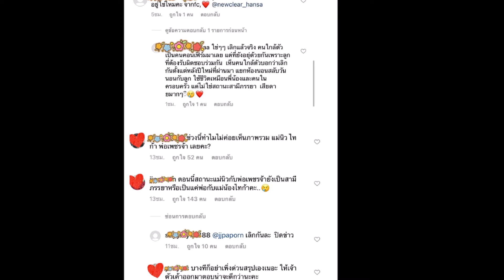คนใกล้ตัว นิวเคลียร์ ดีเพชรจ้า เผยเลิกกันจริง ทุกวันนี้สลับวันนอนกับลูก!